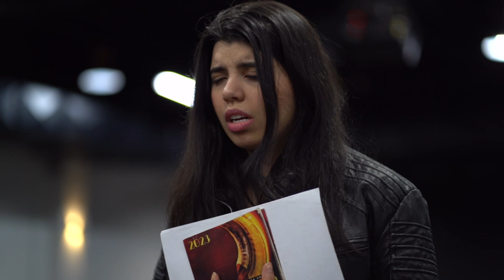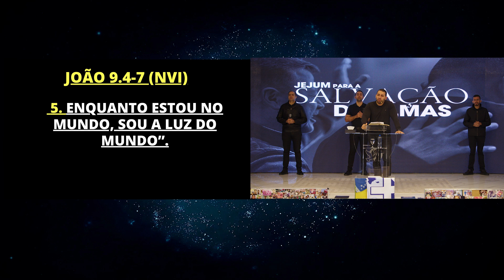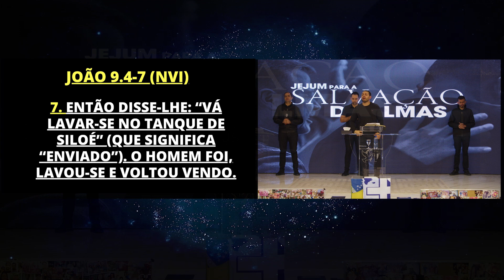Vencendo Desafios com Fé | Palavra de Vida e Fé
Culto realizado no dia 18 de Outubro de 2023

📖 Referências Bíblicas: 1 Reis 18.4;19;22;38-40 / 1 Reis 19.1-4;14-18

Você já se viu cercado por pessoas que desejam o seu mal? Muitos estão enfrentando essa situação, mas lembre-se: o Senhor quer nos testar para ver o que realmente emerge de nós. Nesses momentos de desafio, é essencial confiar no processo e permanecer fiel à sua fé. Este vídeo irá explorar como podemos superar adversidades e encontrar a força interior para resistir às influências negativas. Juntos, vamos descobrir como a confiança e a perseverança podem nos conduzir para um caminho de luz, mesmo nos momentos mais sombrios. Vamos encarar juntos essa jornada de superação!